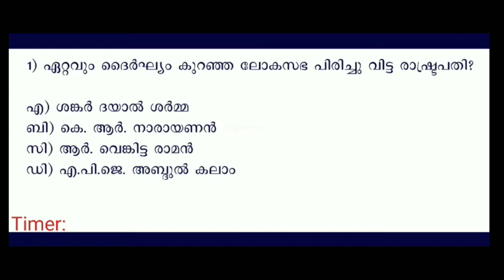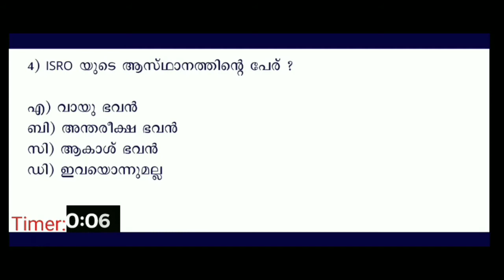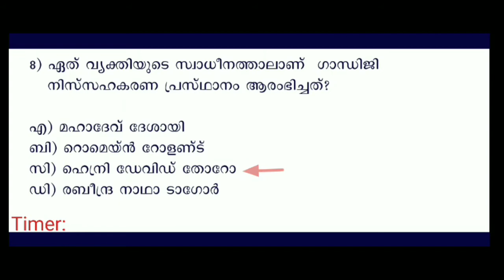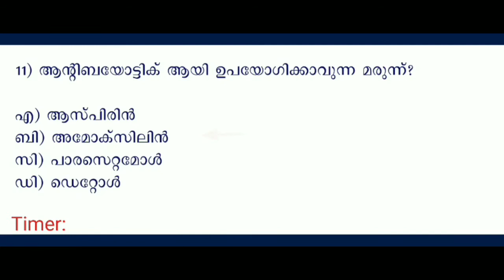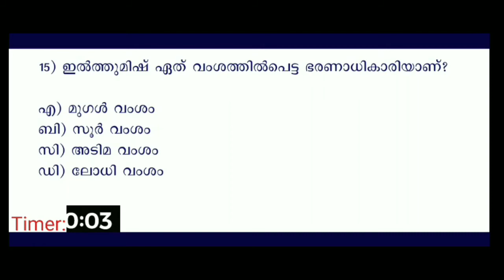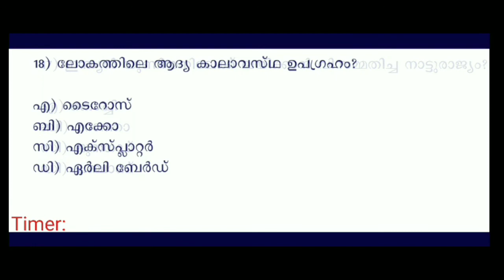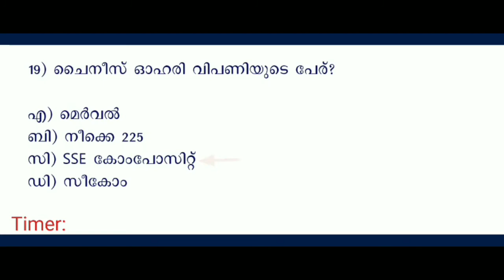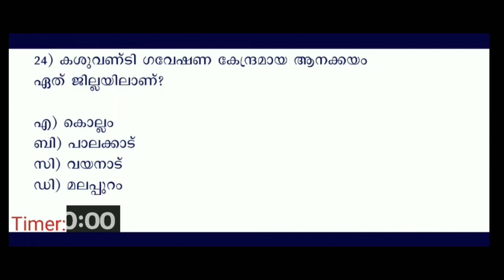Mock Test for PSC Exams / LDC / Fireman/ LGS etc.,/ Mock Test in Malayalam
This is the sample mock test conducting for those who preparing for competitive exams like Kerala PSC's exams LDC, Fireman, LGS, and all other streams